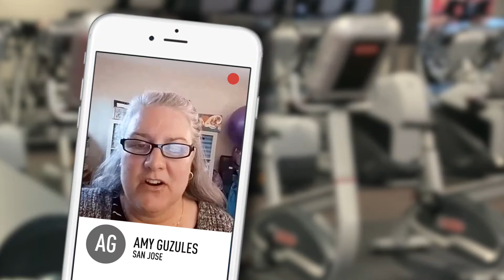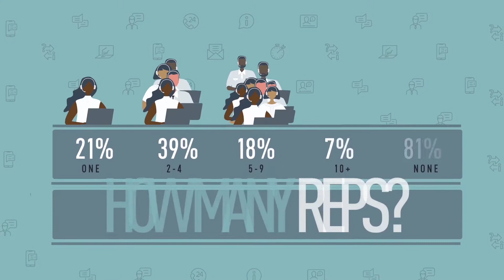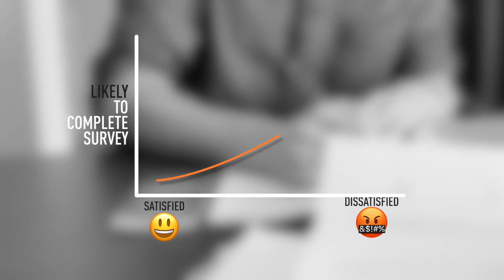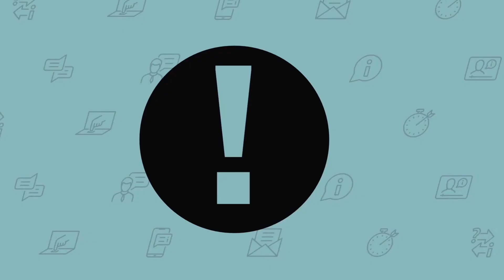Another Thing That 2020 Made Worse: Customer Service | NBCLX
Getting through to a real person to handle a customer service complaint has never been easy. But it’s gotten even more frustrating during the pandemic. An unscientific survey by our partners at NBC Bay Area found that callers looking for help in Spanish were subject to the worst delays. And getting through is only the start of the headache.